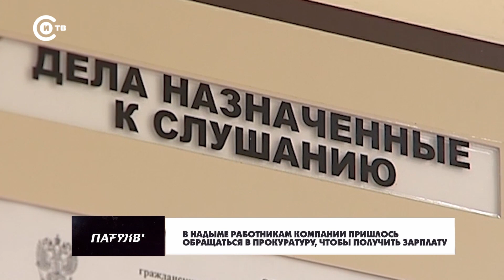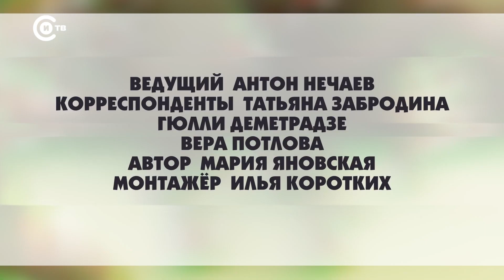Патруль от 14 июля 2023